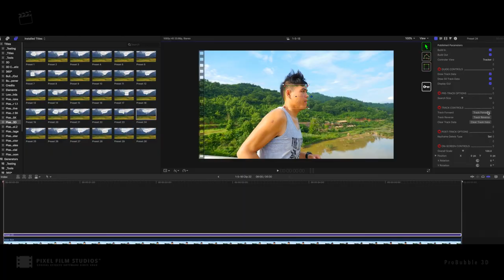ProBubble 3D Trackable Chat Bubbles for FCPX - Pixel Film Studios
ProBubble 3D

Trackable Chat Bubbles for FCPX

Creating with ProBubble 3D in Final Cut Pro X

ProBubble 3D is a set of self-animating chat bubble graphics created for use in Final Cut Pro X. Track and display chat bubbles containing, quotes, titles, comments, and more with ProBubble 3D. Choose from 30 different simplistic designs that includes a motion tracker built in. Easily track and customize each preset with on-screen and published controls. Finally, ProBubble 3D is fully customizable exclusively in Final Cut Pro X.

30 Chat Bubble designed Presets

ProBubble 3D is a motion tracking 3d chat bubble title package designed for ease and flexibility. Each preset features customizable controls such as scale, color, rotation, text and more. Most of all ProBubble 3D comes with a variety of eye-catching designs that result in a fun and social look for any production.

On-Screen and Published Controls

Final Cut Pro X users can add dimension to their production by manipulating the easy to use on-screen controls. These controls will determine the scale, position, rotation and more aspects of title elements with the drag of a mouse. In addition to on-screen controls, all other published controls can be found in the inspector window on the right-hand side of the viewer. Because of these controls, creating a graphic in 3D space becomes a simple task.

Motion Tracking/Keyframe Tracking

Tracking footage is made easy with the included Auto Motion Tracker. Users also have the ability to edit the track or do manual key frame alterations if necessary. Easily track any subject in your media and instantly add more a dynamic feel to your chat bubbles.

Exclusive to Final Cut Pro X

ProBubble 3D is designed and custom built for Final Cut Pro X editors and users. Each preset has been hand-crafted in order to be used for all types of social situations. Because of this, it's simple and effective to stylize each preset to the desired media all within Final Cut Pro X.